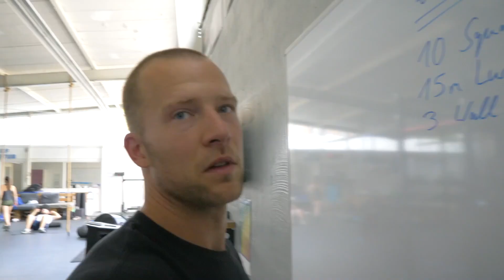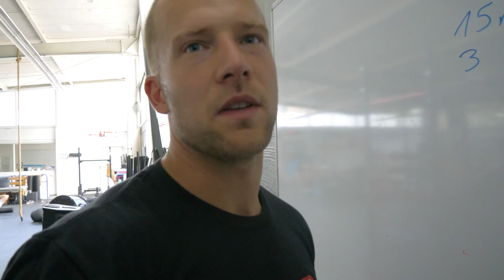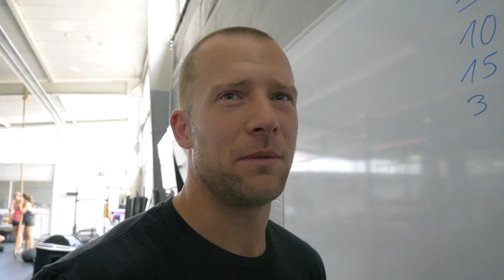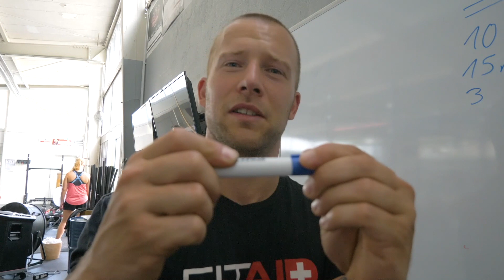I MESSED UP